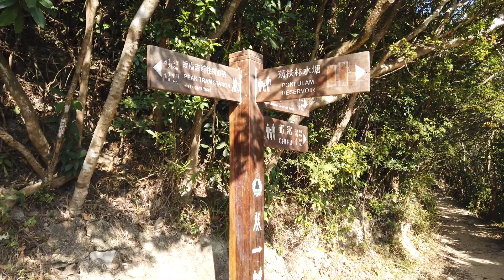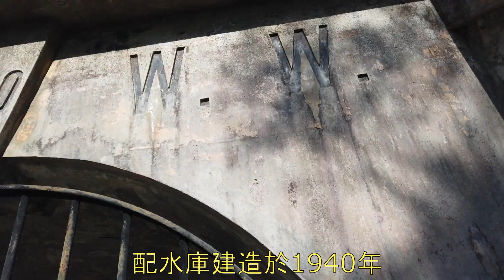港島內陸機槍堡遺址 LPB15薄扶林 (Pillbox LPB015)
位於薄扶林水塘配水庫 LPB15，附近掩體廁所仍然係廁所，但兵營掩體又變咗廁所。
19個內陸機槍堡，只剩餘14個仍有殘餘遺跡